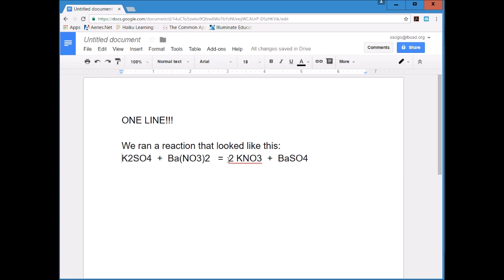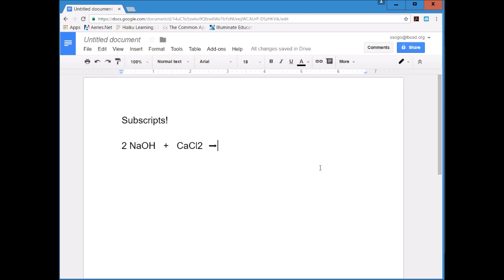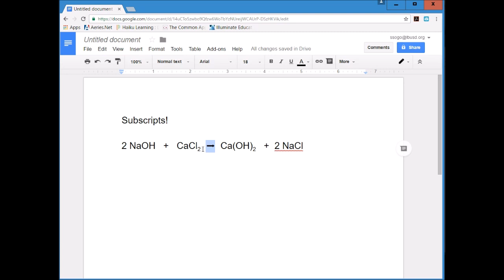Chemical Equations in Google Docs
How to write professional-quality chemical equations in Google Docs